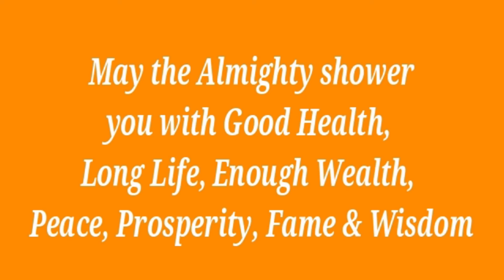Shri Narsingh Dev Kavach Path | শ্রী নরসিংহ দেব কবচ পাঠ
This video is about Shri Narsingh Dev Kavach Path.
 শ্রী নরসিংহ দেব কবচ পাঠ